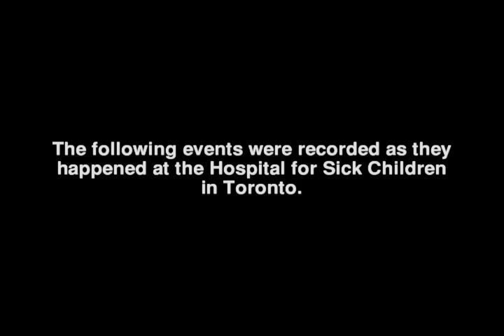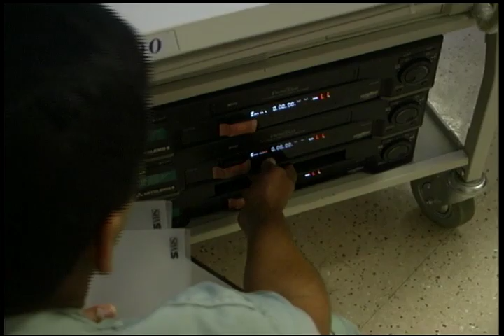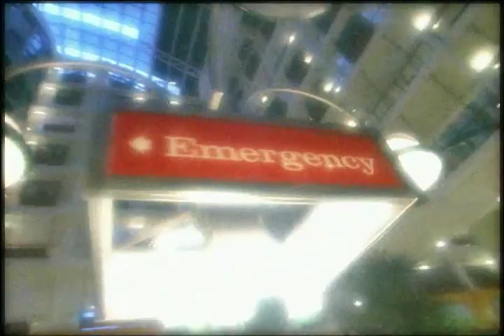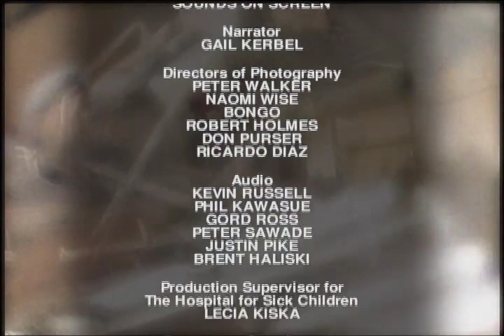Little Miracles | Season 1 | Episode 8 | Christopher’s Hand & Sarah’s Struggle with Epilepsy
Watch Little Miracles Season 1 Episode 8 Christopher’s Hand & Sarah’s Struggle with Epilepsy on Breakthrough Entertainment

The bones in eight month old Christopher’s right hand didn’t develop properly. His parents bring him to Sick Kid’s Hospital for surgery. Sarah has a severe form of epilepsy. Doctors believe she may be a candidate for an operation, which could put an end to her devastating seizures. Ordinary kids. Extraordinary stories.